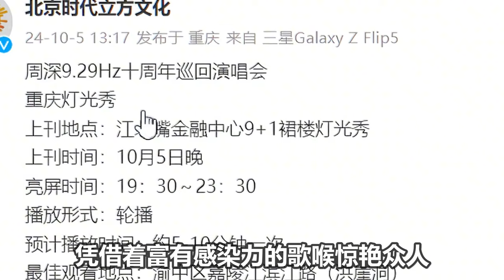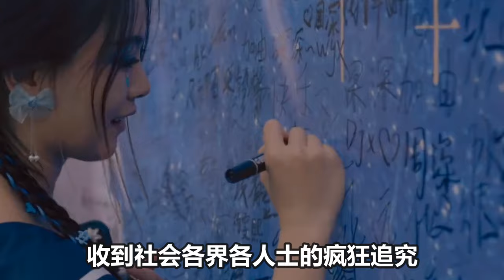【周深】重庆演唱会开场有大招！重庆首次演唱会无人机3D表演获批！周深吐槽重庆的导航，以为自己不迷路！今天冷到穿秋衣，但没穿秋裤！说方言很好听！